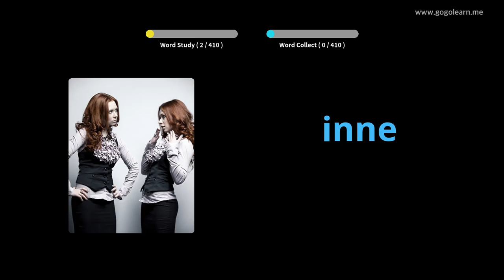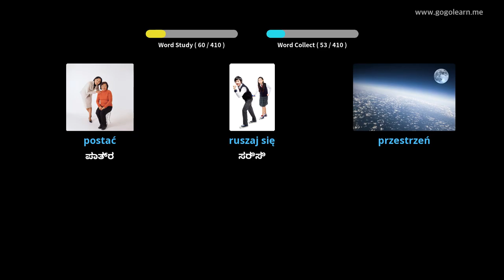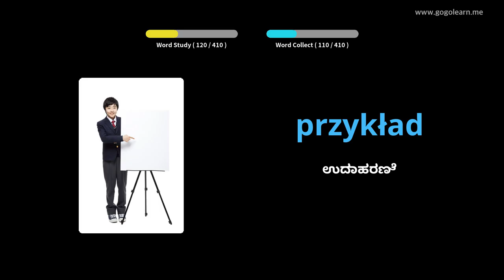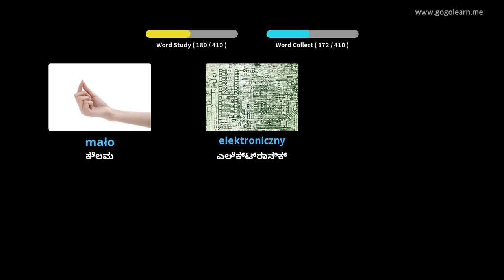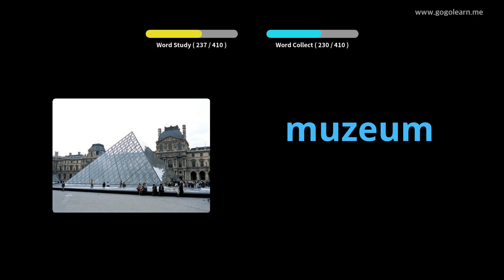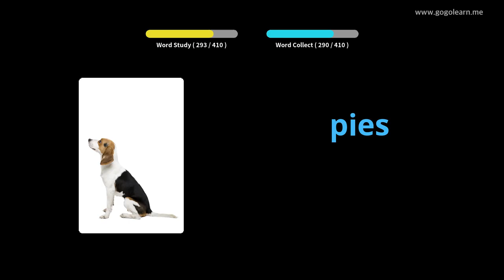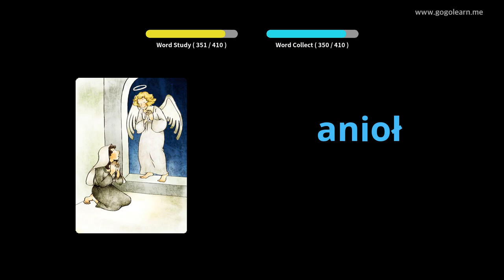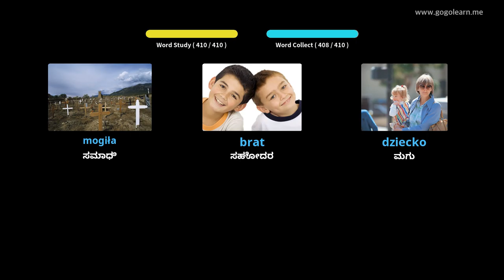ಪೋಲಿಷ್ ಶಬ್ದಕೋಶ ಮಾಧ್ಯಮಿಕ ಶಾಲೆ 1 | Golearn